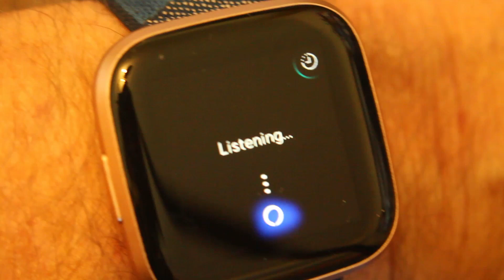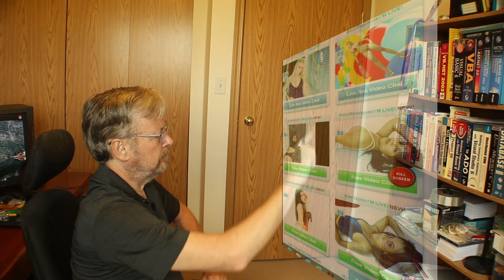Socially Distant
A film about social distancing by Dale Stanley.